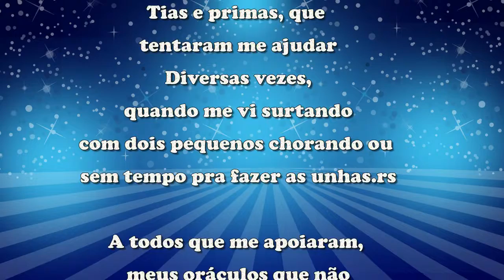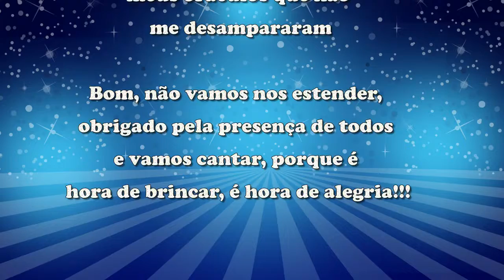Circo do Pedro 1 aninho !!!